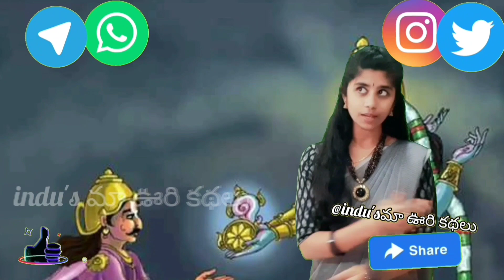THE REAL MYSTERY BEHIND SHANKHU CHAKRAS OF LORD VENKATESWARA IN TIRUMALA| తిరుమల కథలు EPISODE- 10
OVERCAST APP
CAST BOX APP
TUNEN APPs..
All you have to do is Serching for
Maa Vuri Kathalu*మా ఊరి కథలు*.

మా ఊరి కథలు(MaaVuriKathalu) seeks to provide quality educational motivational videos to share with the Telugu People around the world. We proudly strive to spread inspiration and promote positivity to others.

మా ఊరి కథలు(MaaVuriKathalu) does not own the rights to these video clips. If you are the legal owner of any videos posted on this channel and would